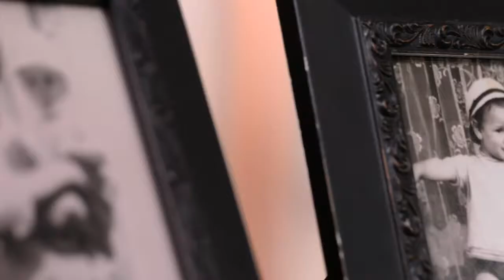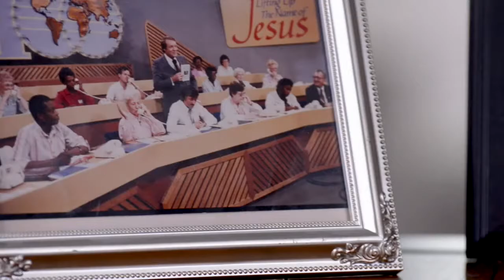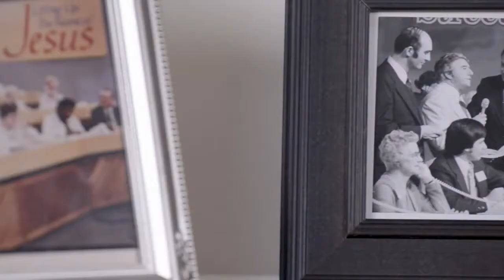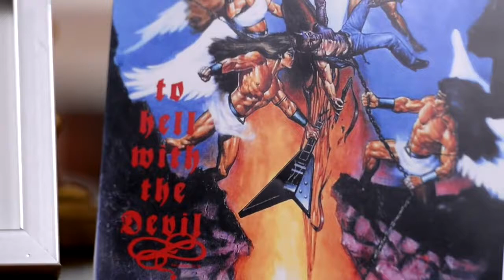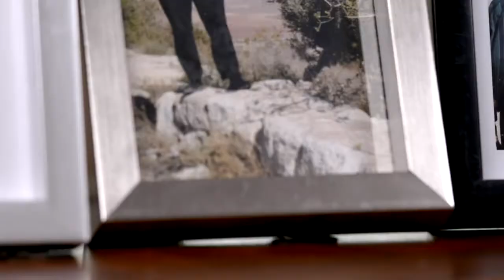Life Stories Maria & Joe Amaral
It was so awesome that my mom and I got to share our testimony on 100 Huntley Street!